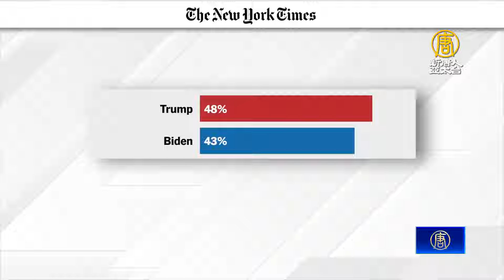川普丟華府但贏三州 超級星期二有望勝出